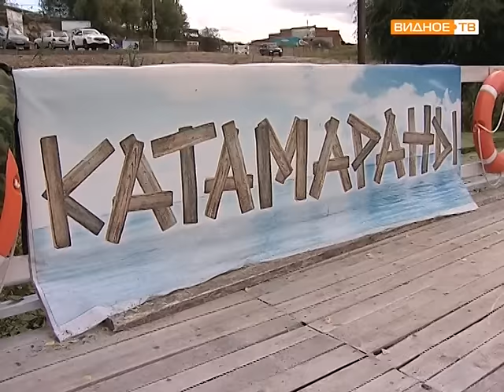Соревнования в картинг центре Точка